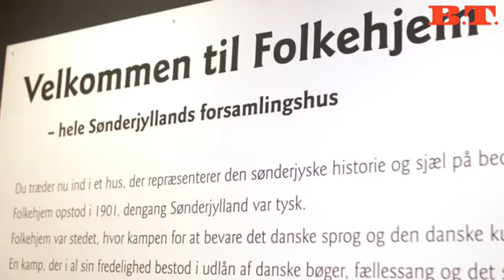DF åbner for opholdstilladelse til udviste børn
Dansk Folkepartis formand, Kristian Thulesen Dahl, er nu parat til at give dispensation og dermed opholdstilladelse til børn fra dansk-udenlandske familier, hvis børnene allerede er blevet eller står til at blive udvist af Danmark på et 'åbenlyst urimeligt' grundlag.